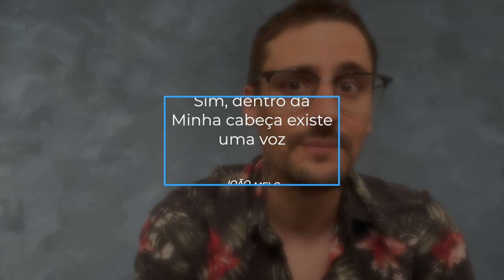QUANDO VOCÊ SE SENTIR INSUFICIENTE I João Melo - Escritor e Palestrante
Sim, as vezes esse sentimento toma conta do nosso EU. Nos inunda e chega sem pedir licença.

O problema é quando acreditamos tanto nessa sensação que deixamos de correr atrás do que realmente vale a pena.

Mas será que você pensa isso de você mesmo ou foi apenas alguém que implantou essa imaginação em você? Será que suas expectativas em torno da sua vida condizem com sua realidade ou você vive se comparando com os outros que nunca nem chegaram perto do que você enfrenta?

Seja mais gentil com você.
Ser uma boa pessoa também quer dizer que você precisa se cuidar e se tratar bem.